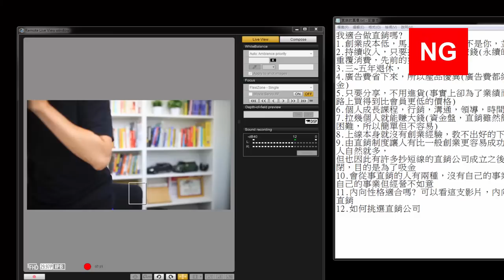第43集 我適合做直銷嗎?12個常見的問題